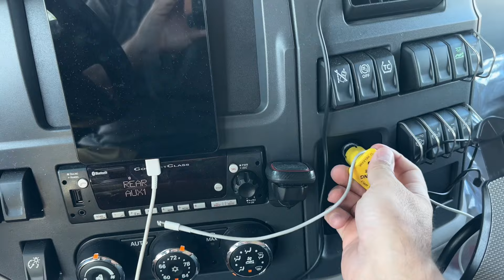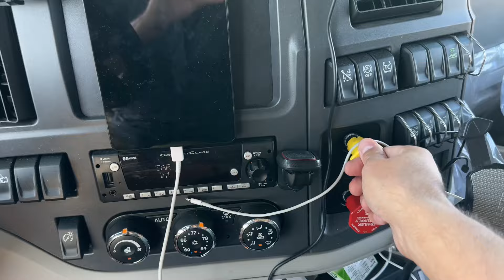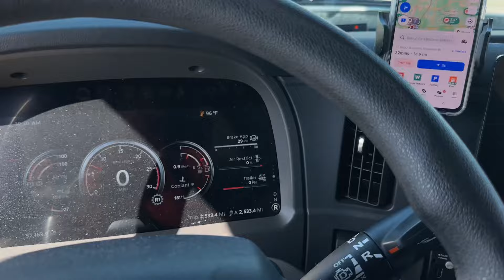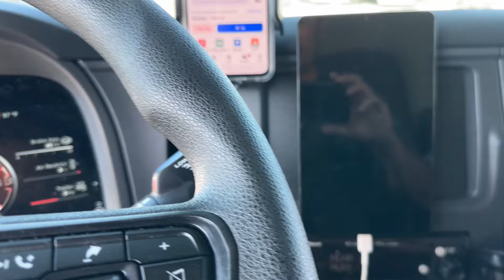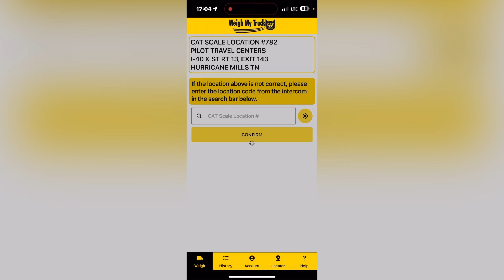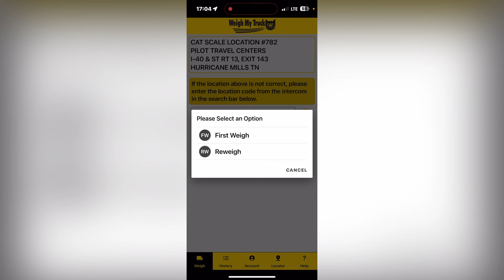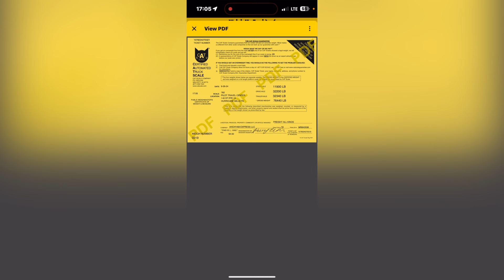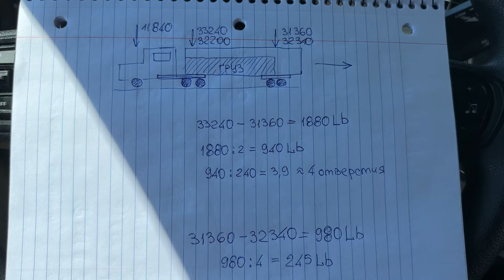Guide for truck driver. распре деление веса между осями . Часть 2